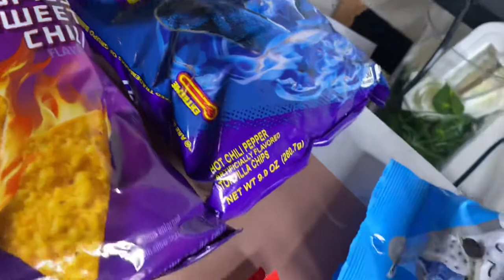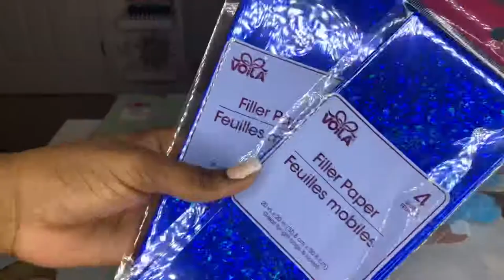DOLLAR TREE DIY // Blue Theme Gift Basket On A Budget // Great Gift For ANY Occasion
Hi Sunshines 🌞 ,

•    Ring Light 👉🏾

Thank you guys so much for watching. All your love and support is very much appreciated.
☀️Stay Amazing. Stay Positive. & Keep Smiling ☀️
                                                            XO, 𝐶𝑦𝑛𝑑𝑖𝑎𝑛𝑎 𝐹𝑖𝑡 🤍